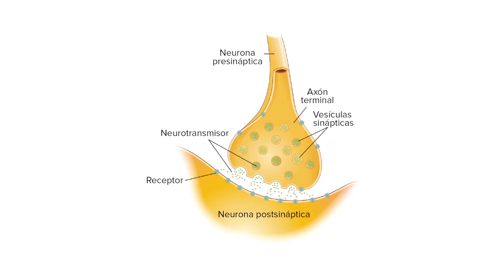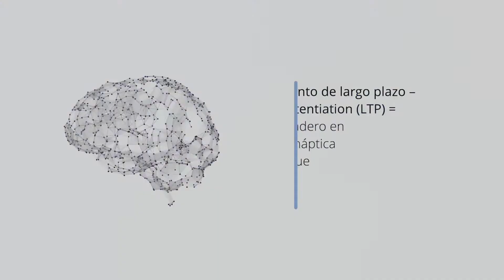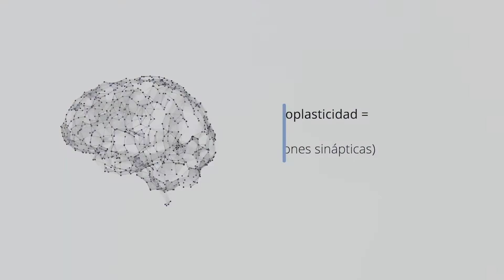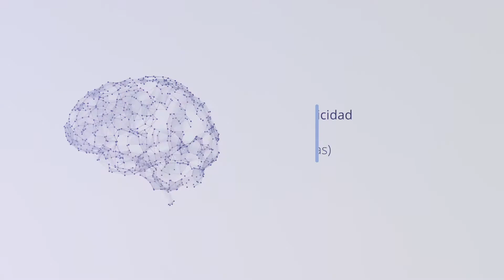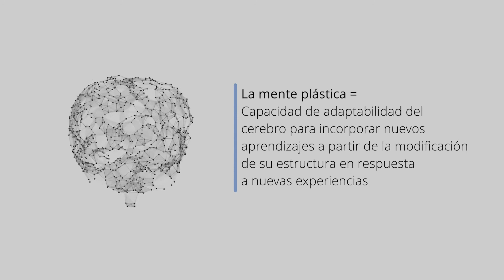CORPORATIVO - Neuroliderazgo - Entrevista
Edición de slides, animaciones y más.
Producción de material audiovisual.